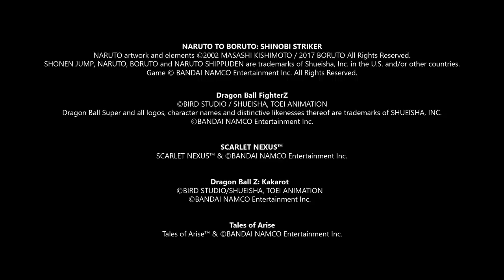L'Xbox Anime Month è tornato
Il Mese degli Anime è tornato! Prendi parte ai festeggiamenti Xbox per tutto febbraio e approfitta di tante offerte sui titoli ispirati da questo mondo🗻